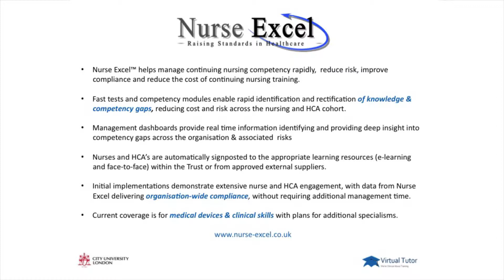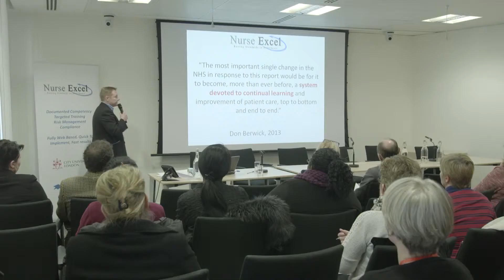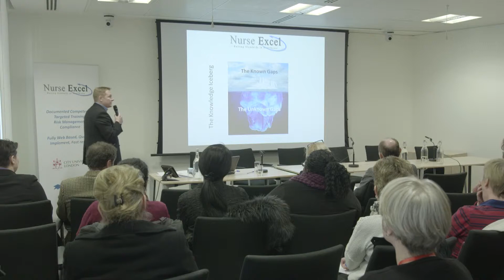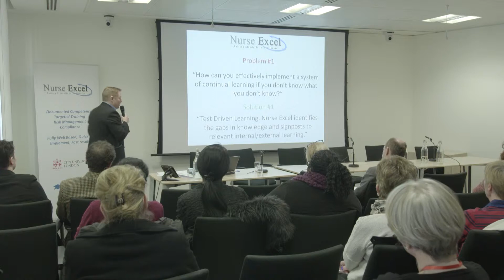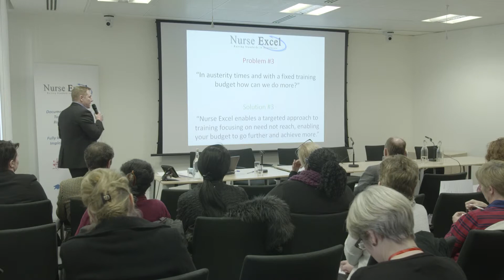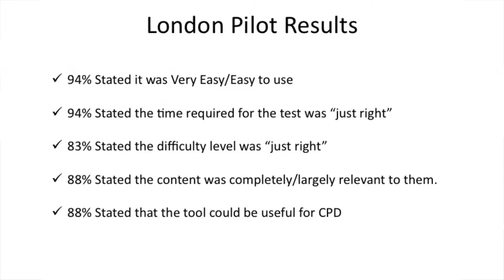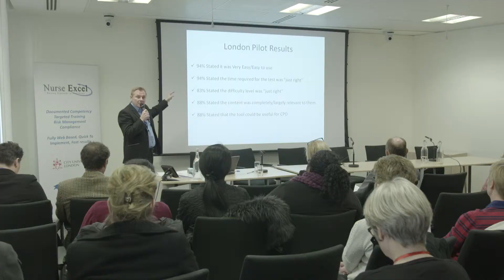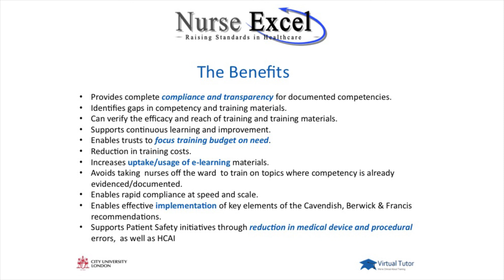Nick Whiteley - Closing Presentation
Nick Whiteley (COO, Nurse Excel)

Compassion in Practice is the new three year vision and strategy for nursing, midwifery and care staff drawn up Jane Cummings, the Chief Nursing Officer for England (CNO) at the NHS Commissioning Board, and Viv Bennett, Director of Nursing at the Department of Health.

This video was recorded at an event arranged and hosted by Nurse Excel on the 20th December 2013 (nurse-excel.co.uk)